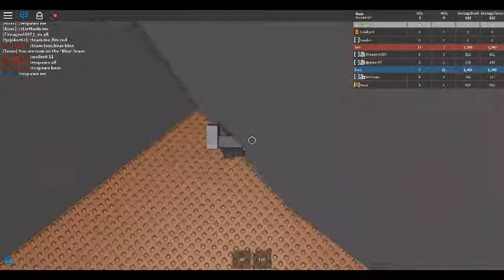World's shittiest connection 10/04/2017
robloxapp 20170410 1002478